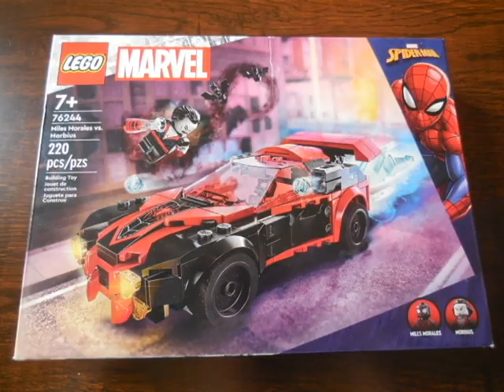Miles Morales vs Morbius Lego set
A progressive build of a Miles Morales versus Morbius Lego set.